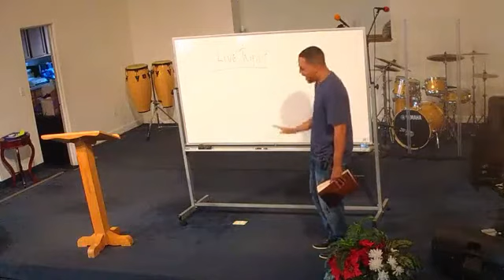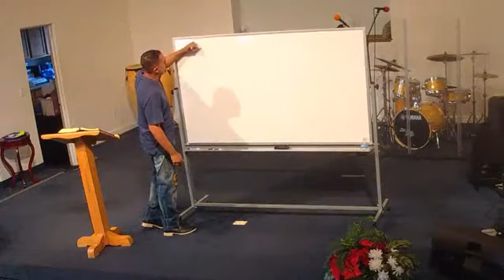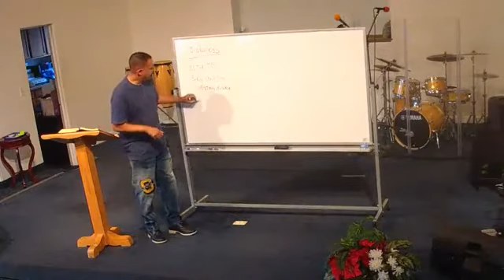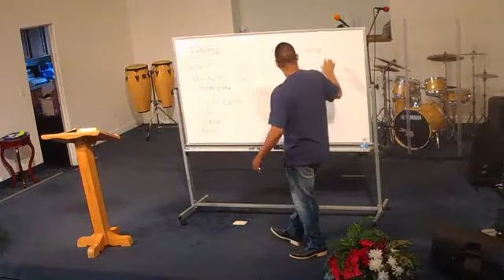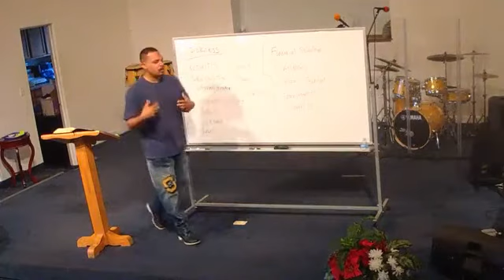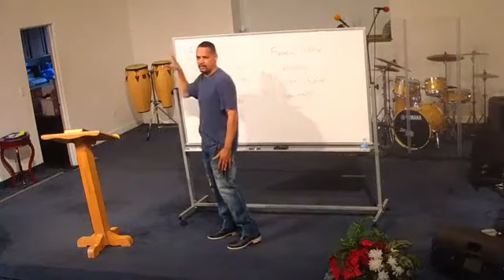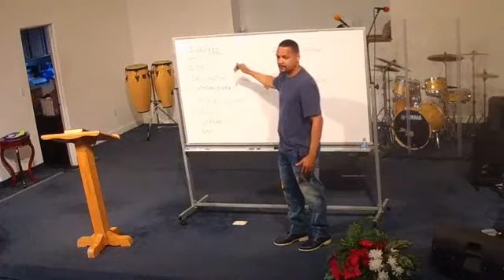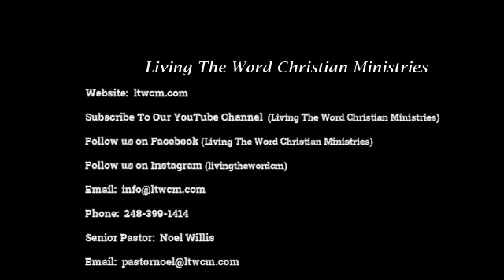How To Walk In Divine Health 2